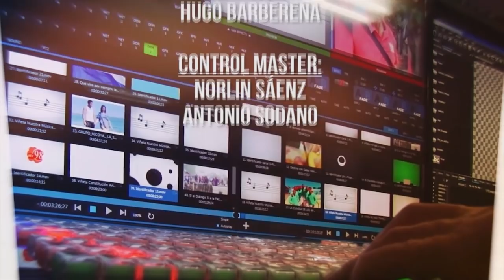Desde el Parlamento 17 de diciembre de 2018